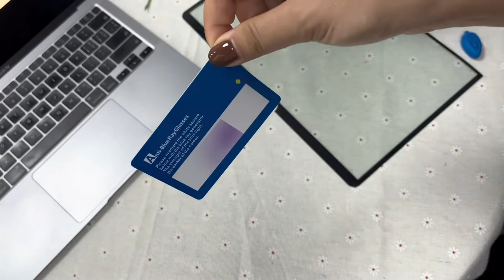Anti Blueray Blue light film for laptop